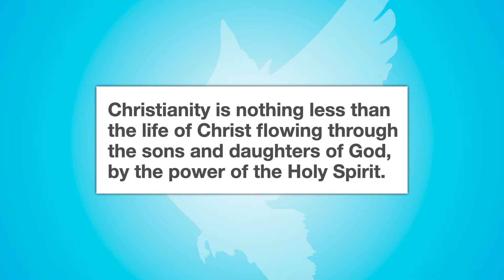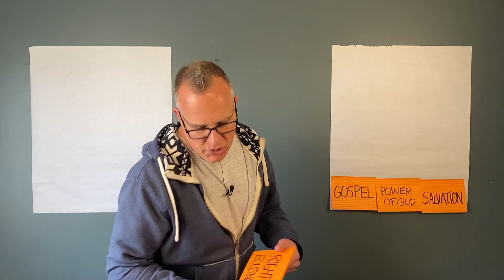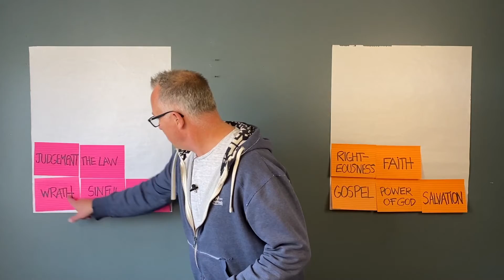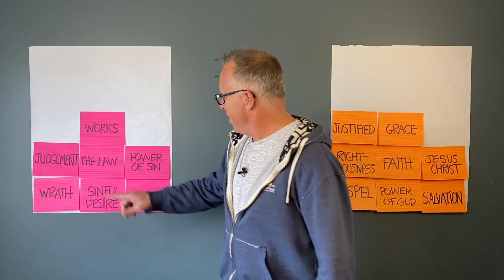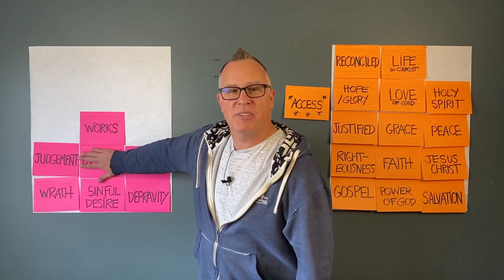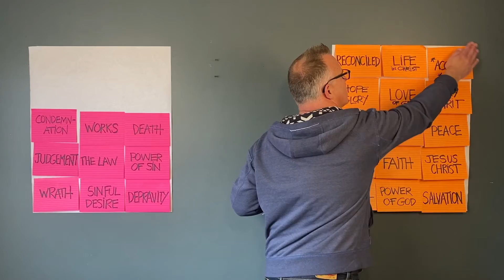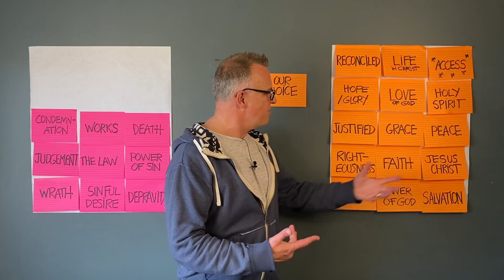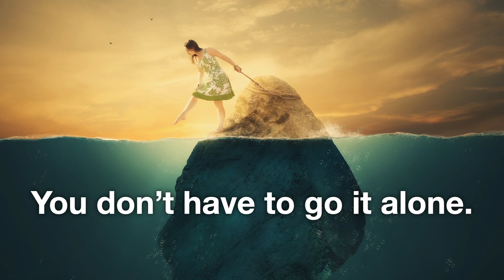Road Trip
In this message, Brad Huebert takes us on a road trip through the first eight chapters of Romans, illuminating the power of the gospel, brought to fulness through the person and work of the Holy Spirit.